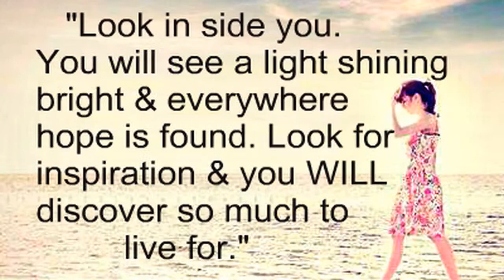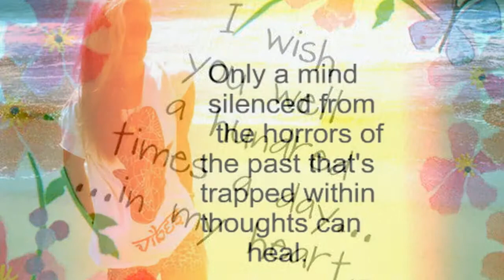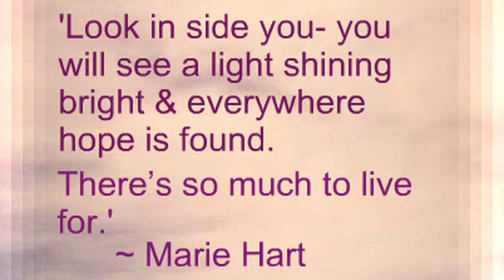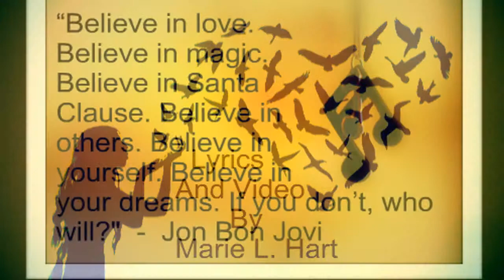Look Within For Emotional & Physical Healing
Music and Singer Spiritbound via Fiverr
Lyrics Marie Hart
Sometimes, we hurt so bad we want to die. Physical pain and sickness drives us to the brink time and time again. We can't seem to escape or out run feelings, or change the thoughts that drives our unhappiness into each new day and night. But, I've learned healing happens within. Be inspired, seek inspiration from videos, books, audio books, positive and healthy people. Stand up to your mind and become the cure. Also check out the BodyMind Prescription by John E. Sarno M.D